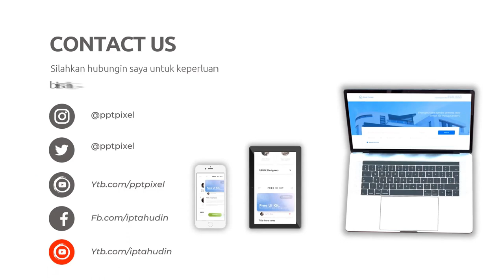Paket Hemat Video Iklan Animasi di Kota Pandeglang Banten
Jasa Edit Video Promosi / Paket Hemat Video Iklan Animasi di Kota Pandeglang Banten atau

Daftar Isi
00:00 - Cara Edit Video Iklan dokter mata, dokter mobil kelapa gading, dokter mata jakarta selatan
00:10 - Contoh Iklan Promosi dokter neurologi anak, dokter nefrologi, dokter nenden, dokter naturopati
00:30 - Contoh Video Promosi dokter ortopedi, dokter obgyn,
00:40 - Contoh Konten Branding dokter obgyn, dokter onkologi
00:50 - Resep Makanan dokter spesialis anak, dokter spesialis kulit, dokter spesialis anak, dokter spesialis kulit